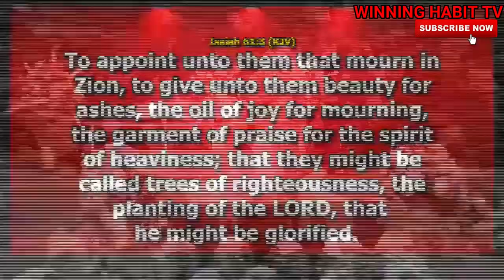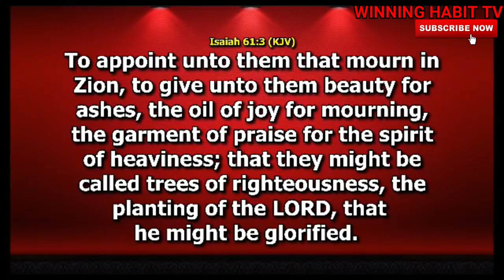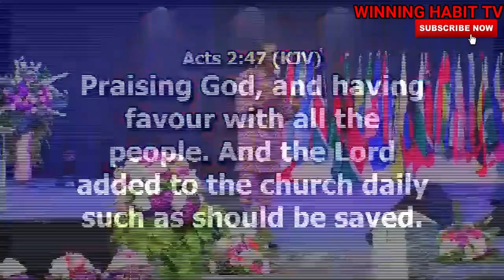THE GARMENT OF WORSHIP | DR PASTOR PAUL ENENCHE SERMON 2020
TOPIC : THE GARMENT OF WORSHIP

1) This video or audio has no negative impact on the original content
2) This video is for teaching purposes only
3) I only used bits and pieces of videos to help with the story where necessary.

Category
People & Blogs
License